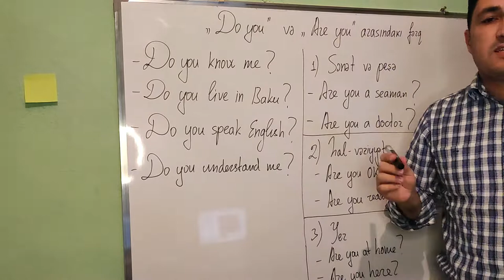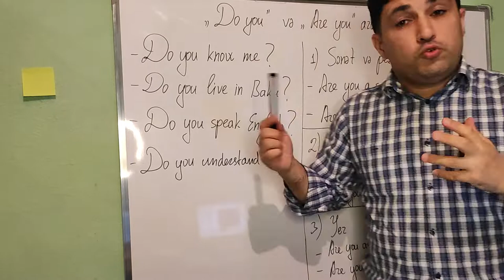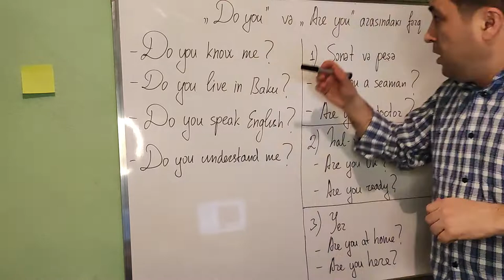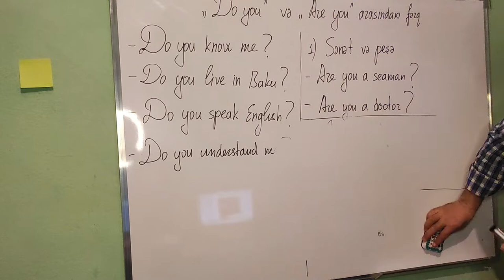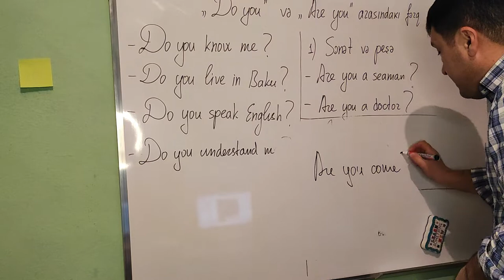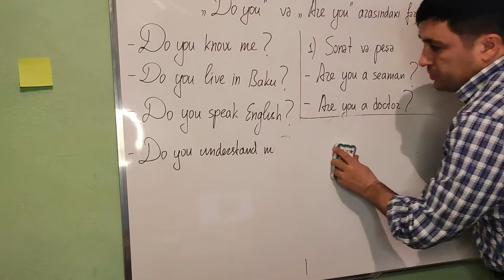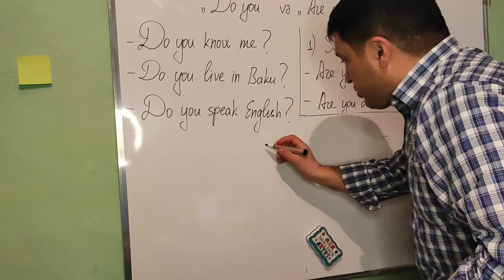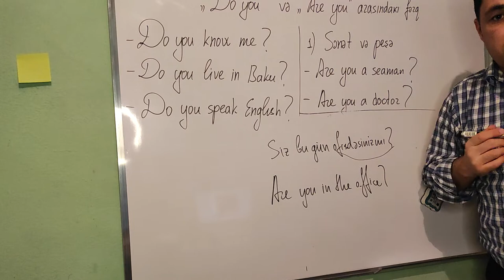English lesson - 1 (A2) "Do you" ilə "Are you" arasındakı fərq